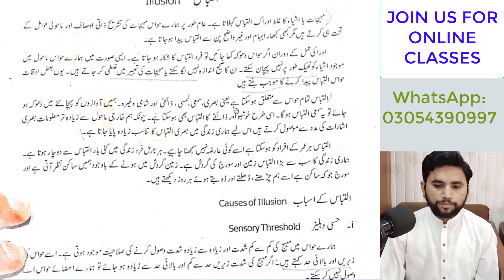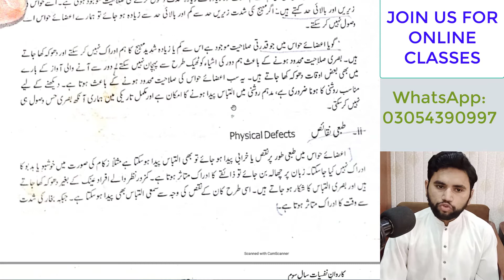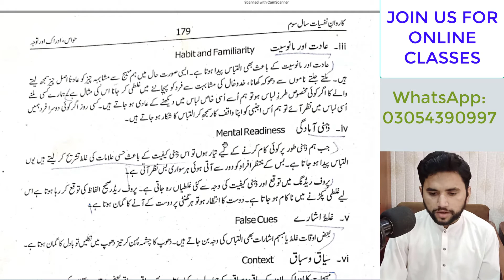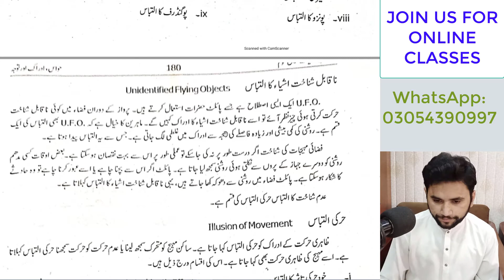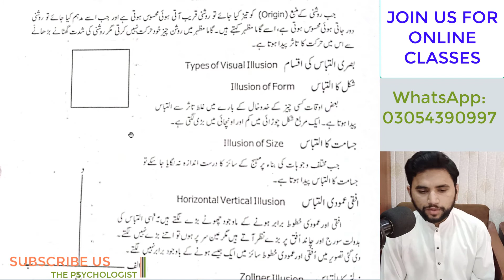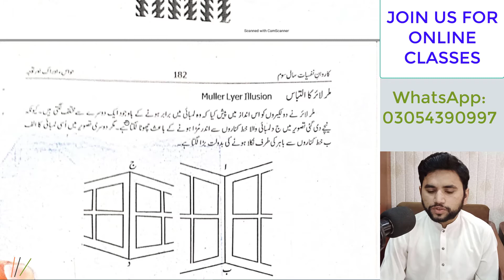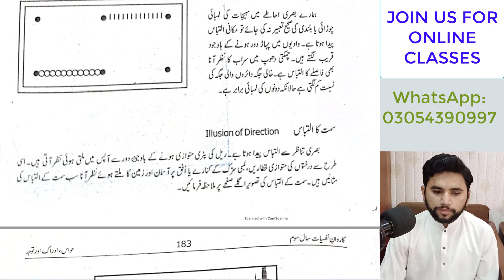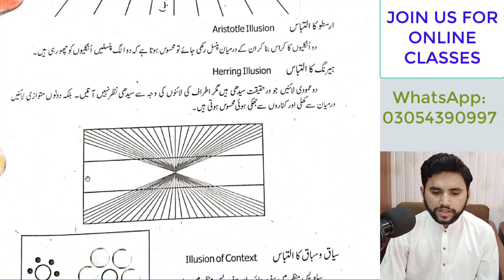Psychology Lec: 45 I ILLUSIONS I Hindi-Urdu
The Complete Course for BA/BSC student of Psychology Subject. InshaAllah we'll make you comfortable with our lecture and delivered the best way that you'll learn  Psychology.
In this video we'll learn about the :
 Perceptual Problems: Illusions